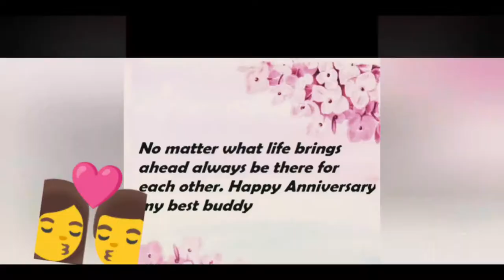wedding anniversary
2nd wedding anniversary special
John and Mencie